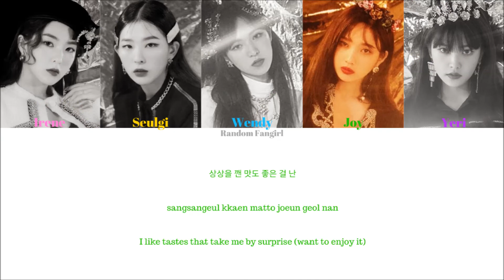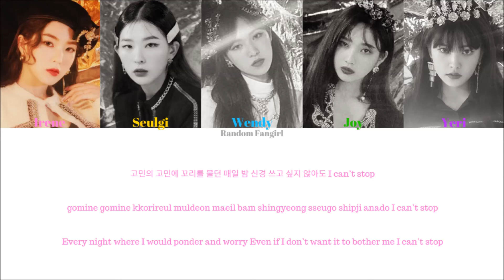Red Velvet (레드벨벳) - Taste [Colour Coded Lyrics Han/Rom/Eng]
Red Velvet's song "Taste" with Hangul, Romanization and English subs!

Irene = Pink
Seulgi = Yellow
Wendy = Blue
Joy = Green
Yeri = Purple

Song: "Taste"
Album: RBB
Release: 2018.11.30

Lyrics/작사: 박성희 (Jam Factory), PENOMECO
Composer/작곡: Dwayne “Dem Jointz” Abernathy
Arranger/편곡: Dwayne “Dem Jointz” Abernathy

Korean: music.naver
Rom: CCL
Eng: CCL
Info: music.naver